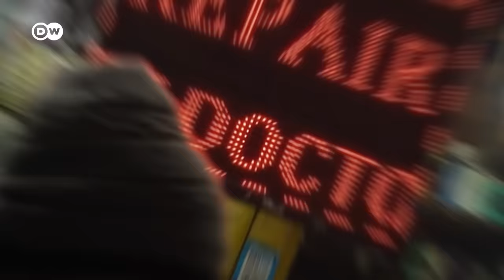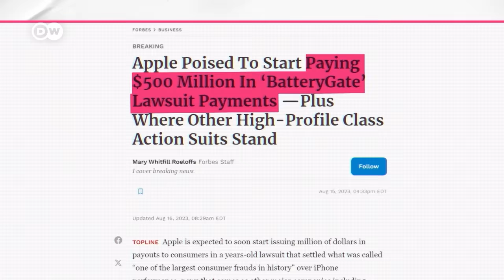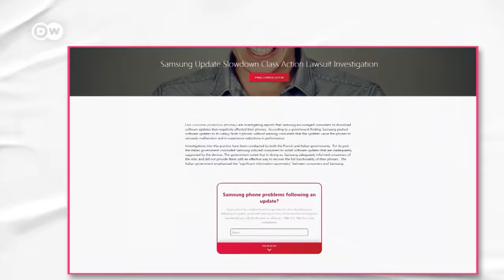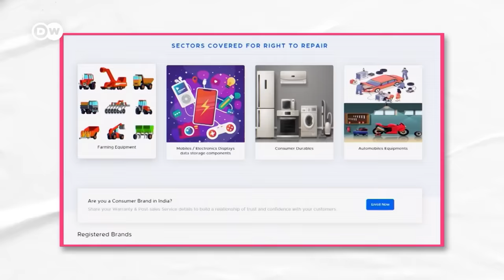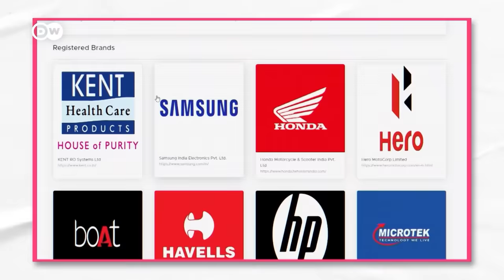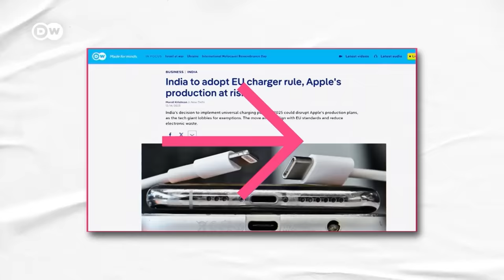How India wants to (literally) fix e-waste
Electronic waste is one of the fastest growing types of rubbish on the planet. India, which is becoming ultra digital, is trying an old trick in new ways to deal with its growing and dangerous dump yards.

Credits:
Author: Aditi Rajagopal
Camera: Dheeraj Aithal
Video Editors: David Jacobi, Aditi Rajagopal
Supervising Editor: Michael Trobridge, Joanna Gottschalk, Malte Rohwer-Kahlmann
Fact-check: Jeannette Cwienk, Kirsten Funck
Thumbnail: Em Chabridon

Fixing Planned Obsolescence by Activating the Right to Repair in India

Chapters:
00:00 Intro
01:17 Haggling
02:47 Repair culture
04:18 Electronics graveyard
06:35 India's Right to Repair
08:04 The Kataria case
10:08 Progress elsewhere
11:22 Conclusion